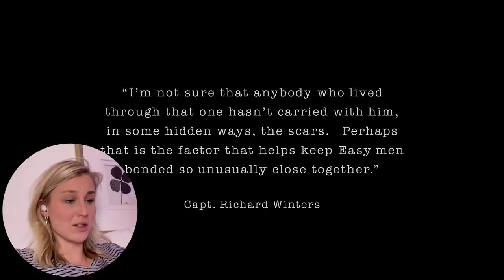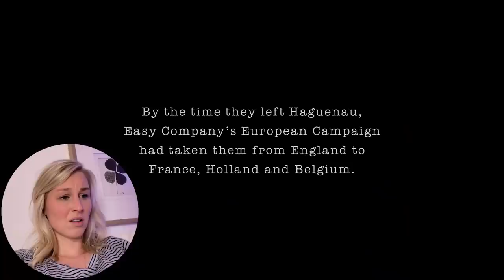BAND OF BROTHERS PART 7 & 8 | REACTION | FIRST TIME WATCHING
Enjoy my reaction as I watch Band Of Brothers Part 7 & 8 for the first time!

00:00 - Intro
01:53 - Reaction Part 7
19:42 - Review Part 7 / Intro Part 8
21:53 - Reaction Part 8
34:54 - Review/Outro